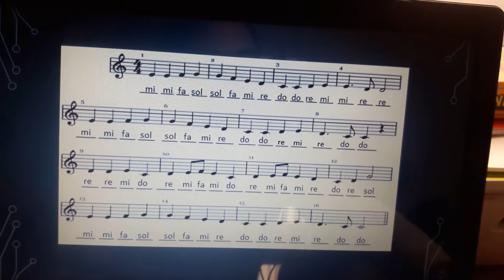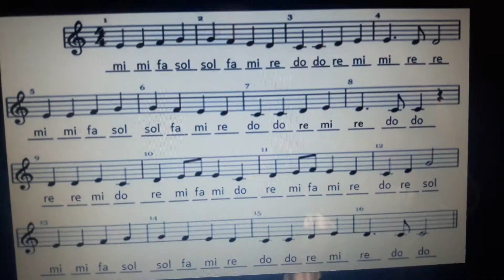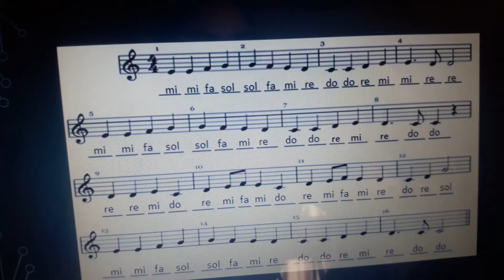HIMNO A LA ALEGRIA- FLAUTA (estudio primeras frases)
Explicación de como estudiar el Himno a la Alegría, para tocarlo en flauta, solo las primeras dos frases.